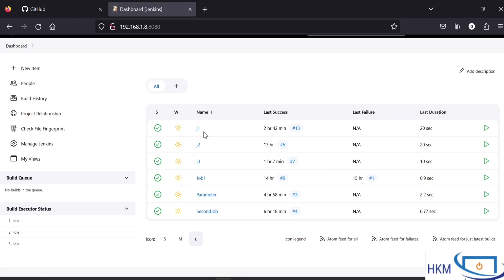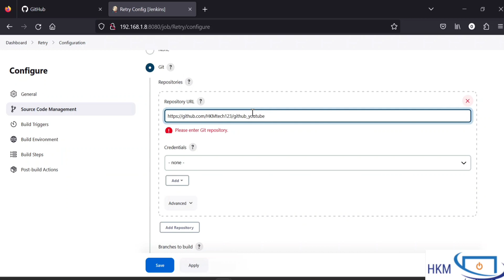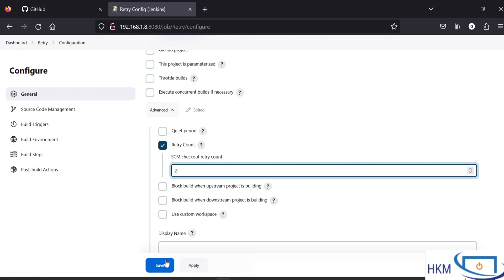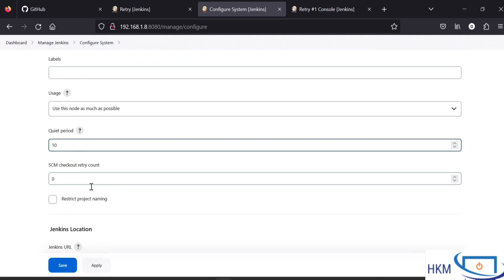Retry Count in Jenkins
In this video, we'll explore the concept of retry count in Jenkins and discuss how to configure retry count for build jobs in Jenkins.
Actually, Retry Count is a feature in Jenkins that allows you to automatically retry a building job if it fails. When a building job fails, Jenkins can be configured to automatically retry the job several times, with a specified delay between each retry attempt.
We'll also know why it's essential, and how to configure it for optimal job execution. By the end of this video, you'll have the knowledge and skills to configure the retry count in Jenkins.